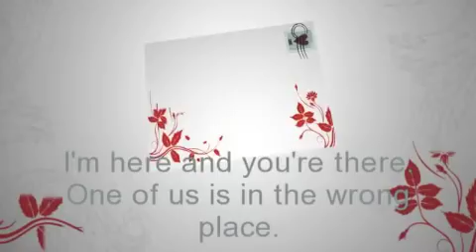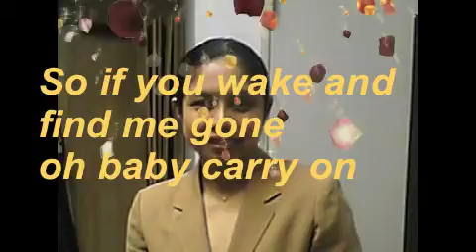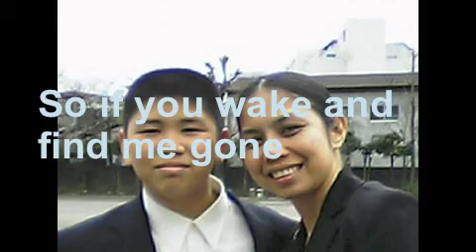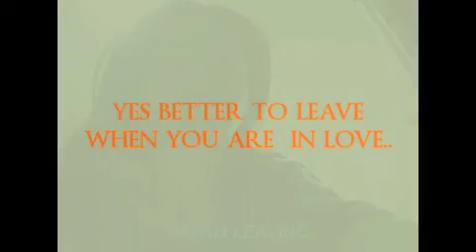I'D RATHER LEAVE WHILE AM IN LOVE